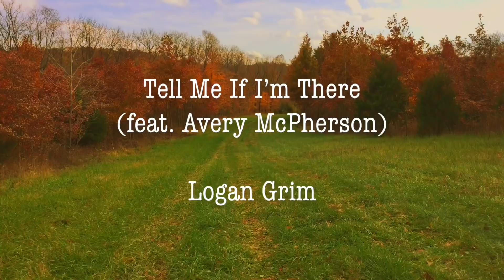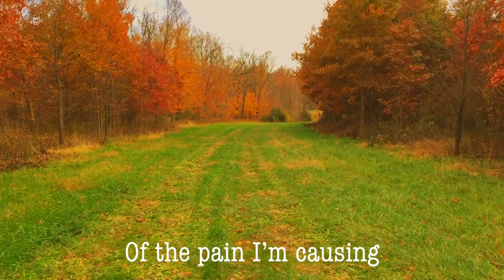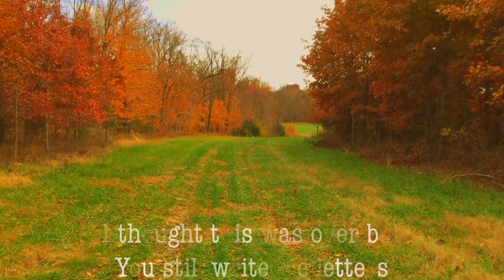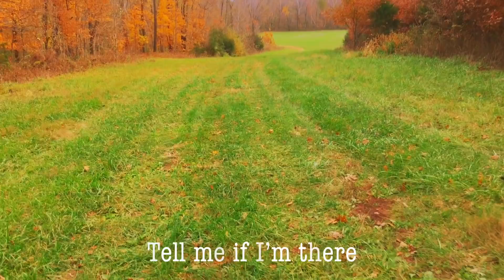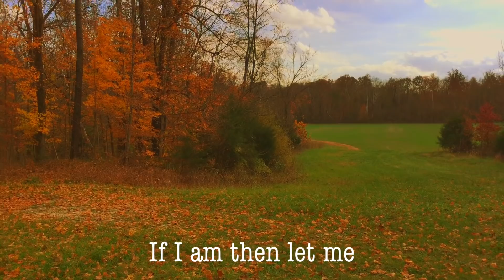Tell Me If I'm There (feat. Avery McPherson) - Logan Lee Grim (Single) LYRIC VIDEO